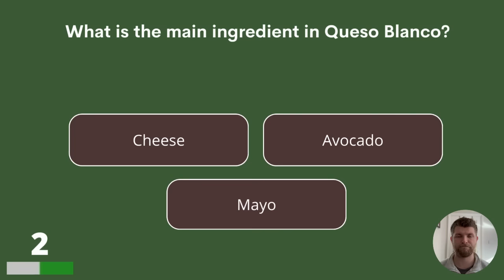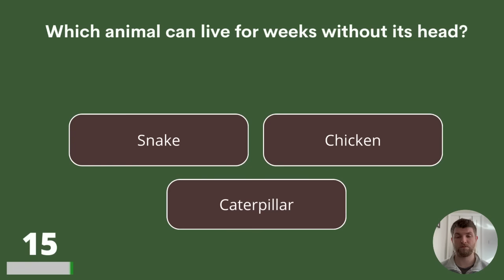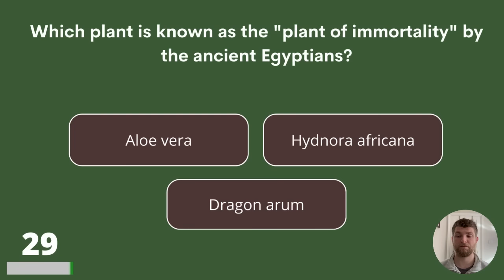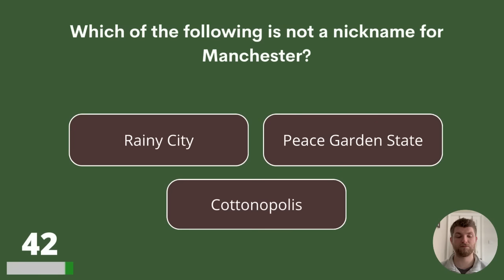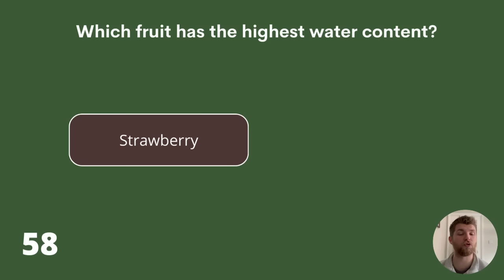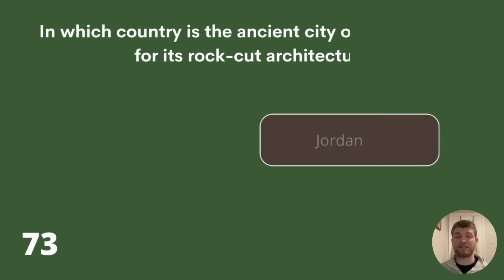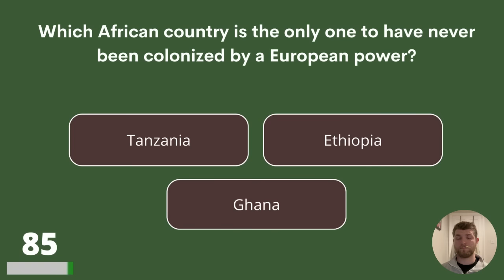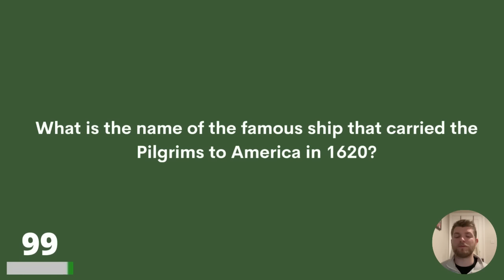No One Will Score 50% On This General Knowledge Quiz!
Answer bonus question:
India